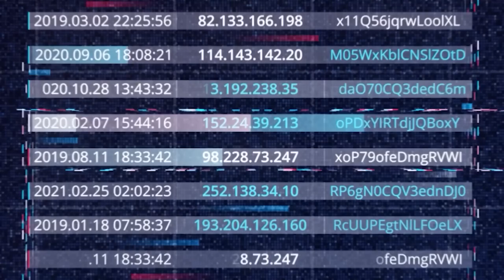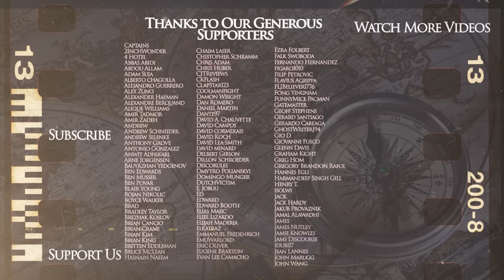What is the Russian Attack Plan - Russian Invasion of Ukraine DOCUMENTARY